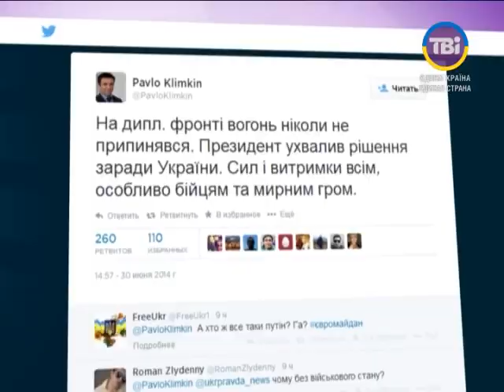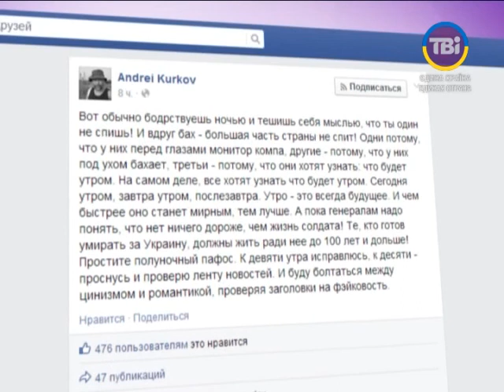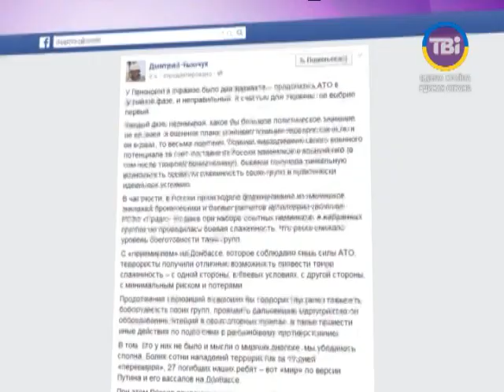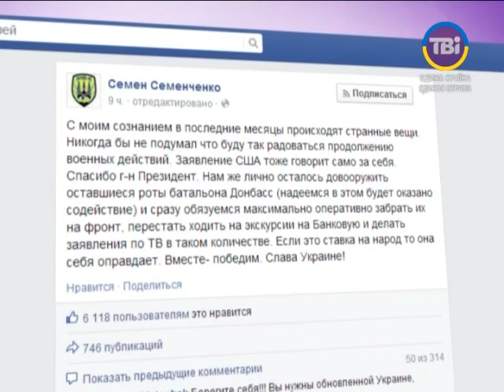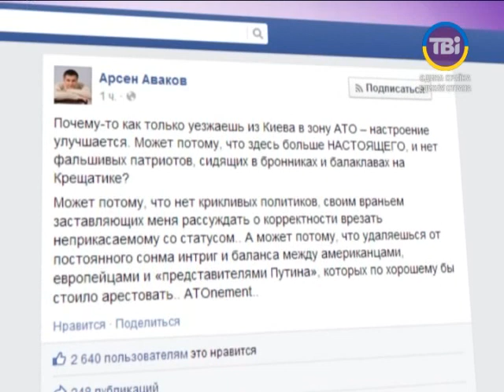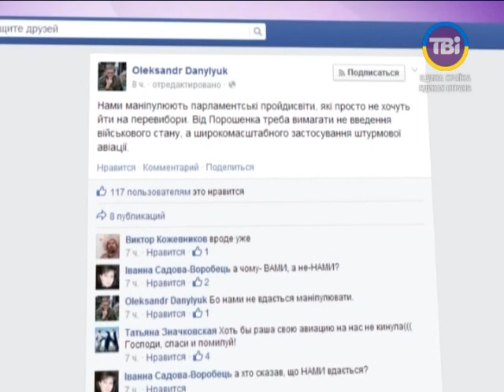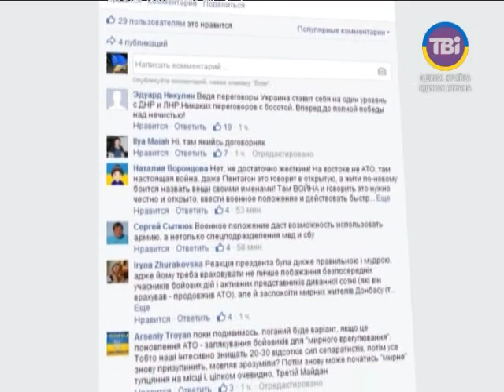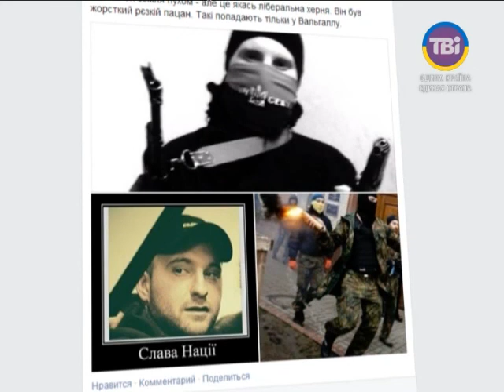Огляд блогів о 12:20 від 01.07.2014